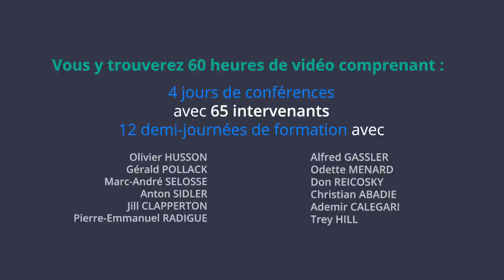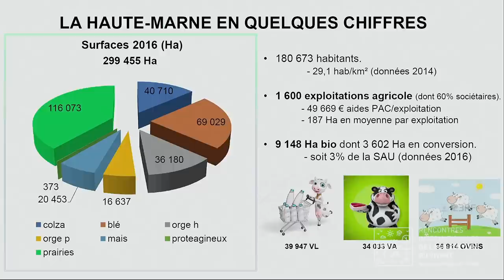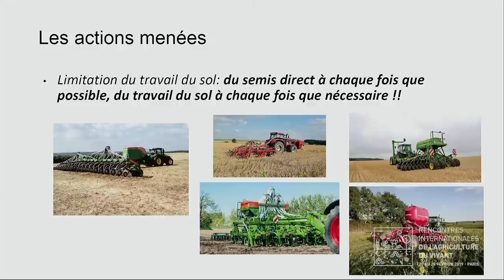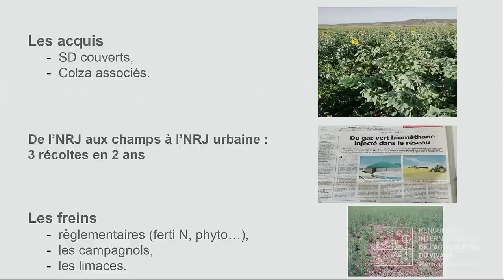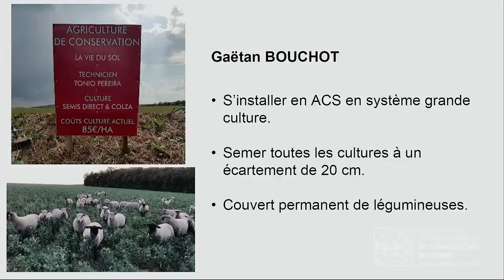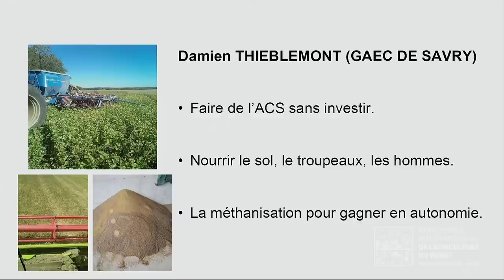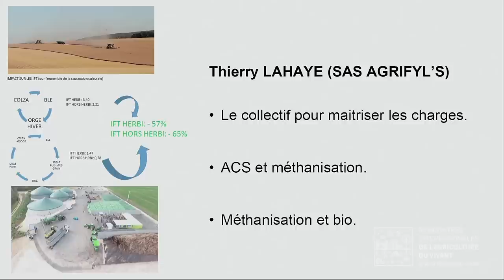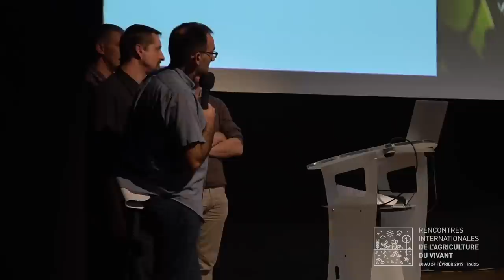Agriculture de conservation en Haute-Marne, par Antonio Pereira & son groupe de travail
Aujourd'hui, on vous propose une des interventions données lors de nos Rencontres Internationales de l'Agriculture du Vivant avec un groupe de travail engagé par Antonio Pereira en Haute-Marne! Il s'agit ici d'un retour d'expériences sur la thématique suivante : comment produire plus durablement en assurant la rentabilité des systèmes ?